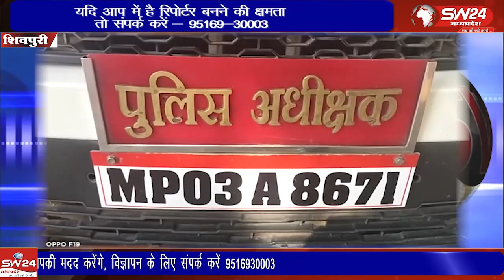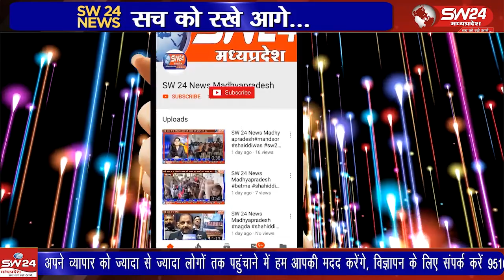जिले के करेरा पुलिस थाने में एक फरियादी ने अपनी नाबालिक लड़की के अपहरण के संबंध में रिपोर्ट दर्ज कराई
जिले के करेरा पुलिस थाने में एक फरियादी ने अपनी नाबालिक लड़की के अपहरण के संबंध में रिपोर्ट दर्ज कराई है